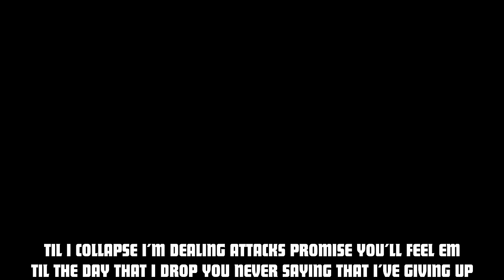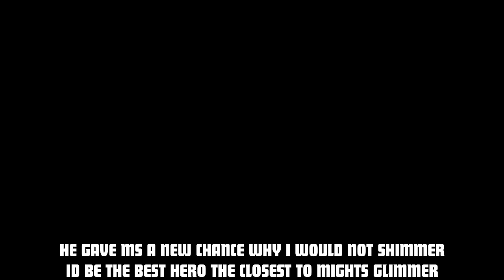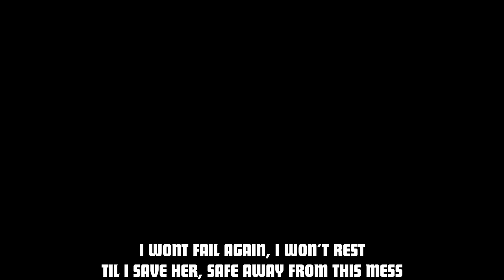Mirio Rap | "Collapse" | (Lemillion) Daddyphatsnaps Ft. Divide Music [My Hero Academia]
All I could think of when watching that epic My Hero Academia showdown between Mirio/Lemillion and Overhaul was the Eminem Rap Til I Collapse.  So you know I had to make this :D.

== CREDITS ==
► Raps/Editing/Production: Daddyphatsnaps

Mirio Togata (通とお形がたミリオ Tōgata Mirio?), also known by his hero name Lemillion (ルミリオン Rumirion?), is a student in Class 3-B[4] at U.A. High School and is part of The Big 3. Before Izuku Midoriya, Mirio was the top candidate for All Might's successor and inheritor of One For All.